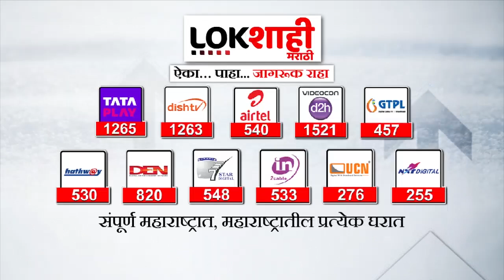Sanjay Raut : चोरांना संरक्षण देणं हा तुमचा अधिकार आहे का?, Rahul Narwekar यांना सवाल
“मुख्यमंत्र्यांसह शिवसेनेचे ४० आमदार आणि राष्ट्रवादीचे तेवढेच आमदार अजित पवारांसह बेकायदेशीरपणे मूळ घरांची लूट आणि चोऱ्या करून दुसऱ्या घरात शिरले आहेत”, असंही संजय राऊत म्हणाले.

Sanjay Raut also said that "40 MLAs of Shiv Sena along with the Chief Minister and the same number of MLAs of NCP along with Ajit Pawar have illegally looted and stolen their original houses and entered another house".

rahul narwekar
devendra fadnavis
raj thackeray
rahul narvekar biography
mumbai tak
bhau torsekar
rahul narwekar on bhaskar jadhav
sanjay raut on
sanjay raut latest news
sanjay raut press conference
sanjay raut live
sanjay raut history hindi
sanjay raut memes shorts
sanjay raut interview
sanjay raut on shrikant shinde
sanjay raut funny video